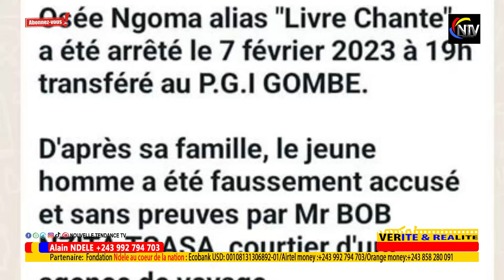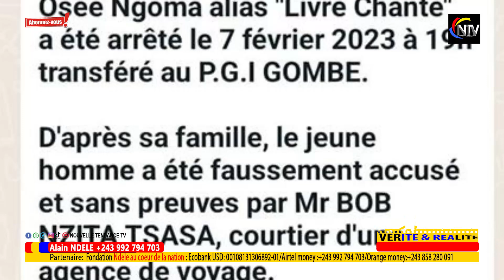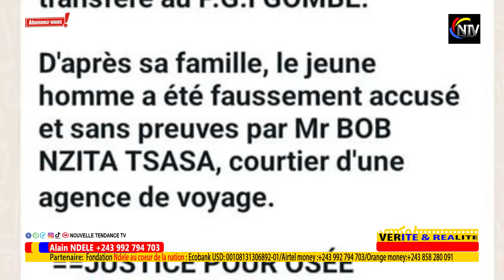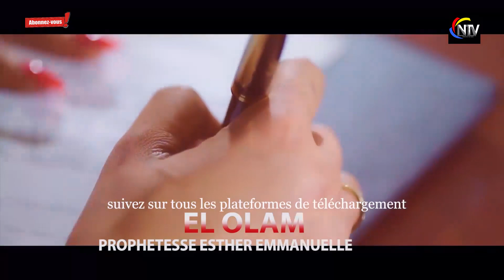TRISTE😭:DERNIERE VIDEO DU COMÉDIEN OSÉE AVANT AKUFI NA PRISON YA MAKALA💔NDEKO AKUFI PONA PASI